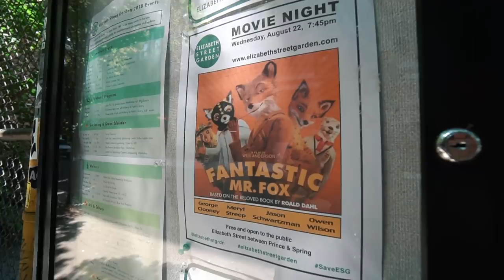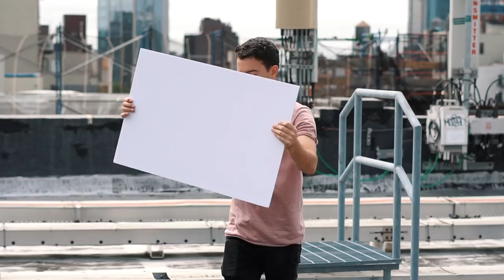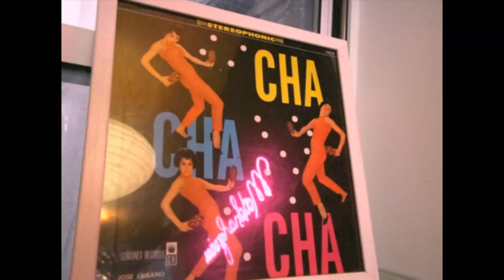NYC Day in My Life - My Favorite Coffee Shop!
New York City Day in My Life. Showing you my favorite coffee shop and Matcha Shop.

GEAR;
My Camera
Main Lens
Point & Shoot